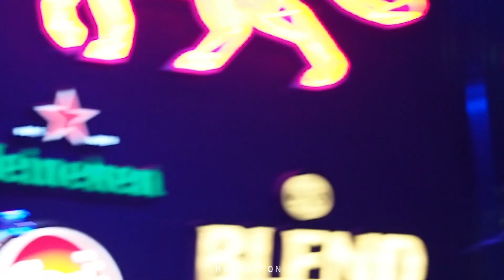[COVER] น้ำลาย |THREE MAN DOWN| 2022.04.08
U like, ปากช่อง